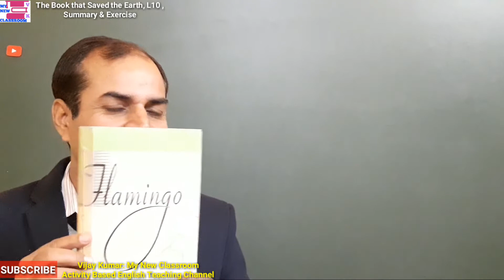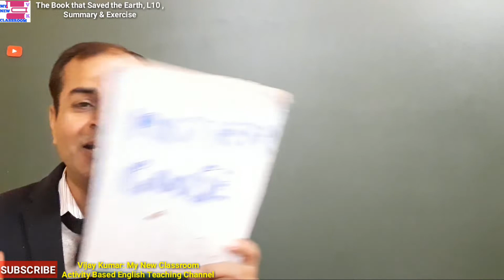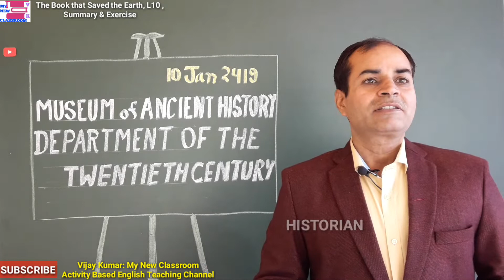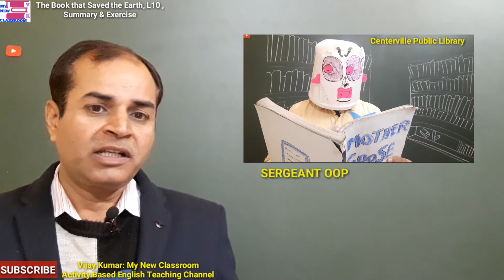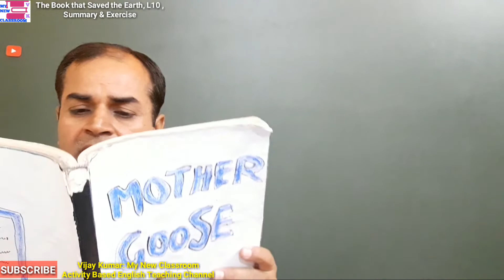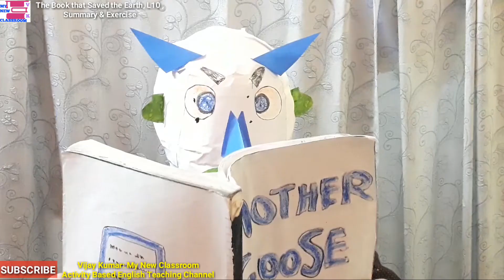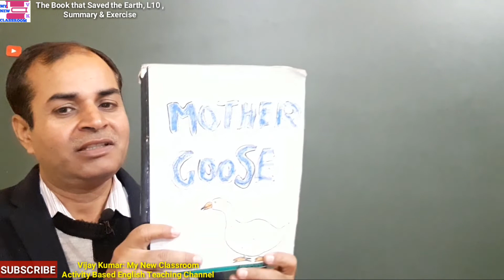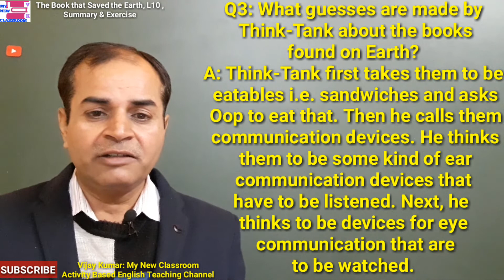The Book that Saved the Earth class 10 Summary in Hindi and Exercise lesson 10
Mother Goose is a well-known book of nursery rhymes in English. Do you think such a book can save Planet Earth from a Martian invasion?
Watch this video and know how earth was saved by a single book.

6. From the Diary of Anne Frank Summary Lesson 4 class 10 First Flight part 1 of 3